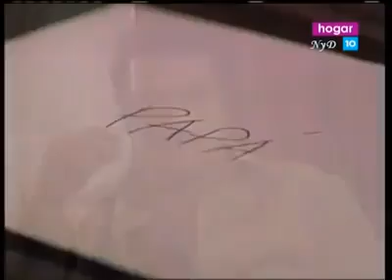maria isabel capitulo 17